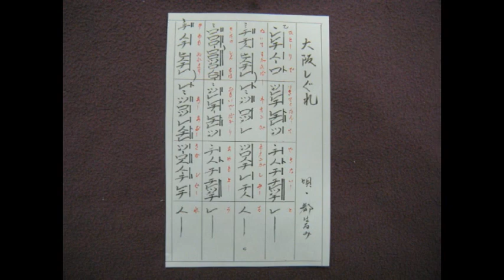尺八演奏「大阪しぐれ」カラオケ付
都はるみの歌で「大阪しぐれ」を吹いてみました。
尺八演奏は全て一尺八寸菅で吹いております。
後半に歌の部分の楽譜とカラオケ伴奏を入れております。
趣味で尺八を吹いておりますので、音程の違いはお許し下さい。